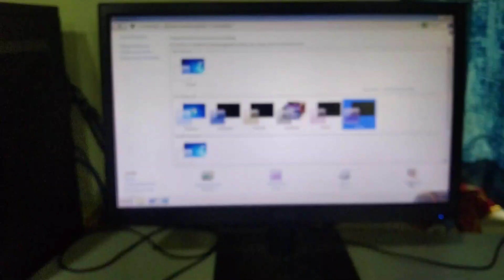ସାଙ୍ଗ ମାନଙ୍କର ସାଙ୍ଗେ ଖାଇବାର ମଜା😋 sachinlifestylevlog kuchindacollagestudent danceprogram#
THANK